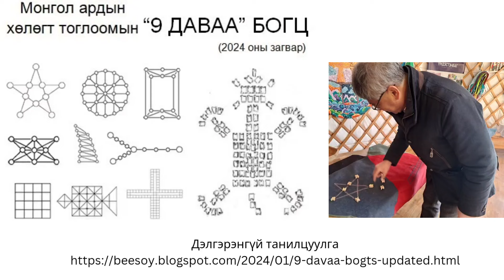Эрдэнэт Ёс заншлын өргөө цогцолборын багш Ч. Нарангэрэл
Таны бодож хүсч байгаа ажил үйлс бүх Монгол хүний, тэр дундаа ах, ахмад хүн бүрийн хүсэл тэмүүлэл болж Монгол хүн Монголоо таньж мэдсэн бахархал, аз жаргалтай амьдрах болтухай, Хурай хурай хурай

Монгол ардын хөлөгт тоглоомоос сурах, тоглоход зориулагдсан 9 даваа богц